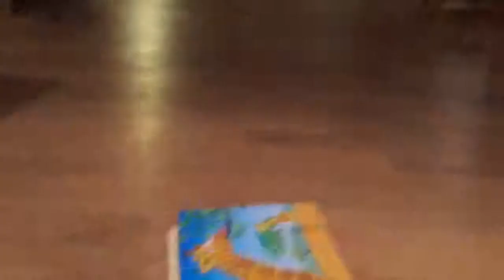Francis Idalo bastelt eine Giraffe